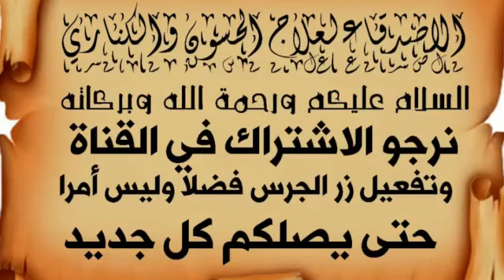اجمل واروع نغمه للحسون